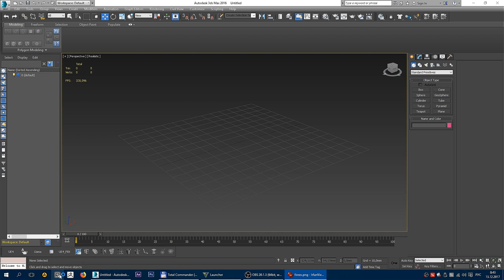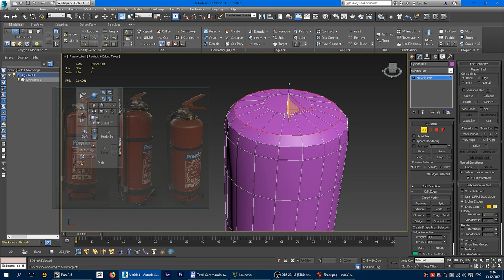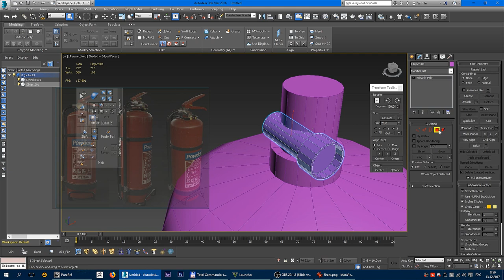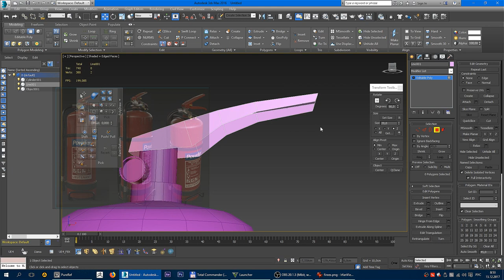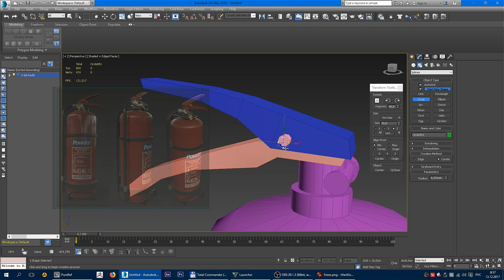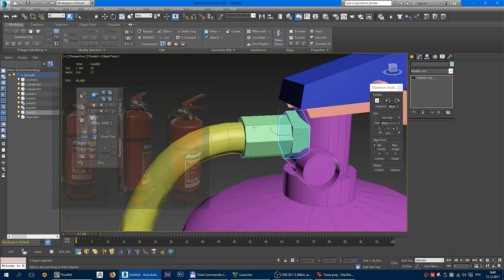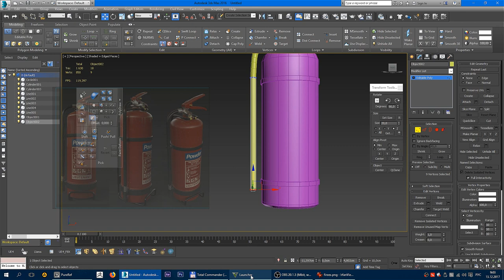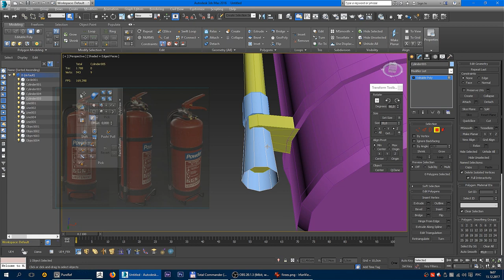#1 3D Модель - Огнетушитель. Моделирование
Полный цикл создания 3D игровой модели огнетушителя.
Используются софты: 3dsmax, ps, ue4
twitter: @popov_sn | insta: sergeycg
skype: sergey.cg